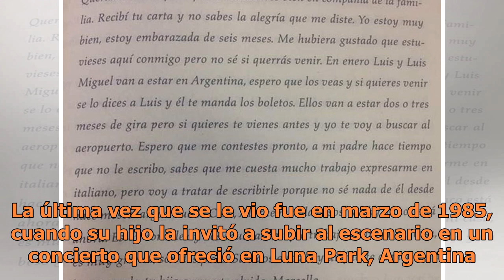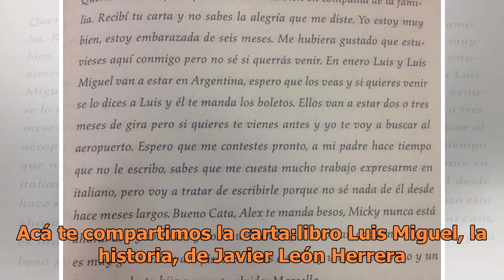La polémica carta que madre de Luis Miguel dejó antes de desaparecer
FOTO: LUIS MIGUEL LA SERIE Capítulo a capítulo, la bioserie de Luis Miguel revela más enigmas sobre la vida del cantante, pero dentro de todos los secretos, es la desaparición de Marcela Basteri, madre de "El Sol" la que mantiene al público "pegado" domingo a domingo al televisor. De esta mujer no s...